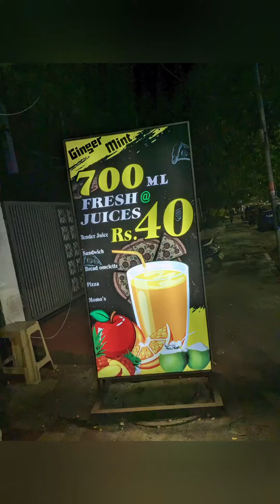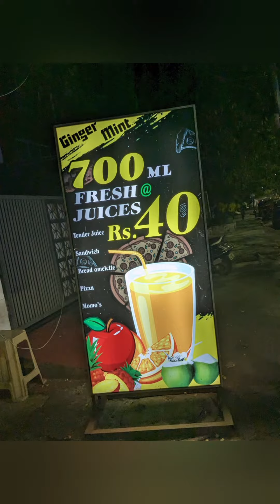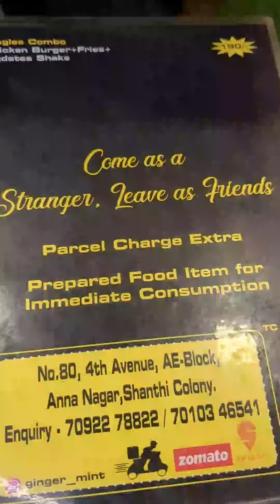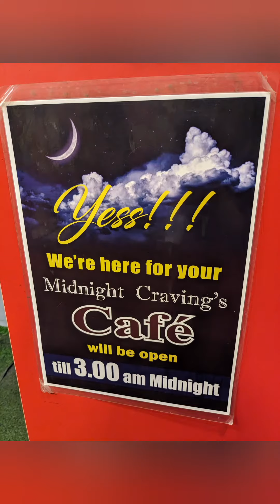Most trending juice shop!! Must try!!